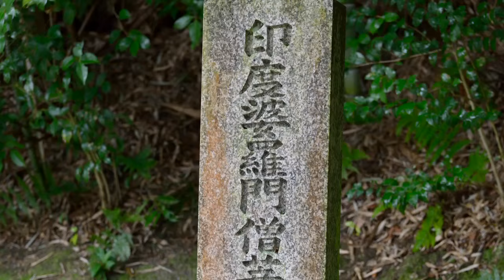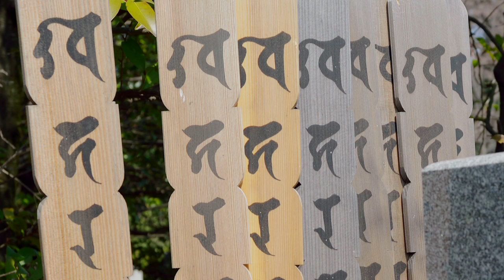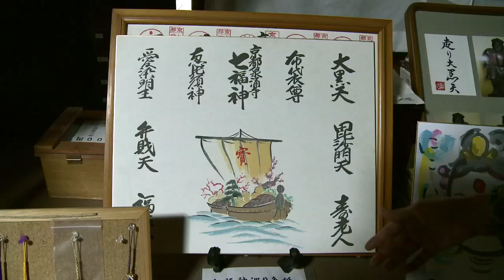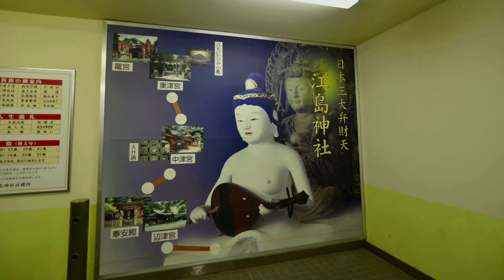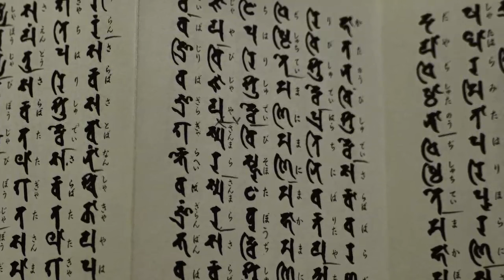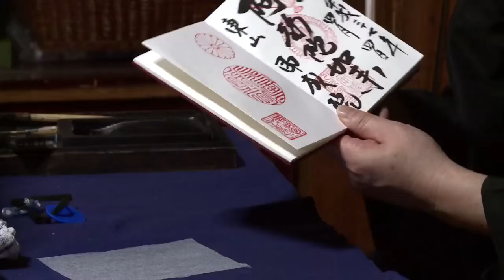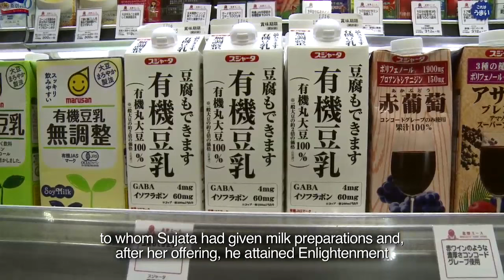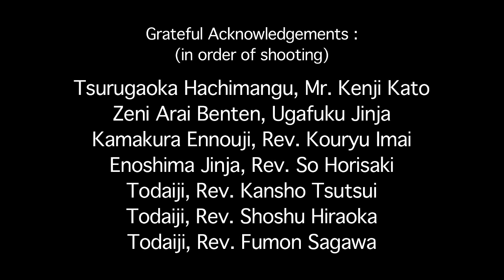Indian Deities Worshipped in Japan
There is a very important bridge of culture joining the countries of India and Japan. In the words of HE Mr. Yasukuni Enoki, Former Ambassador of Japan, “It is very important for the Japanese to know that in the bottom of Japanese culture, Indian culture is very firmly imprinted”.
Buddhist and Hindu deities of India are worshiped by the people of Japan. The 5th century Sanskrit script is revered in Japan and its letters denoting different deities, are considered sacred by the Japanese.